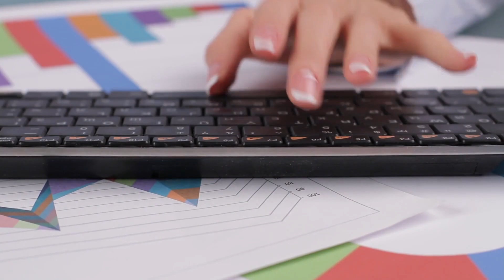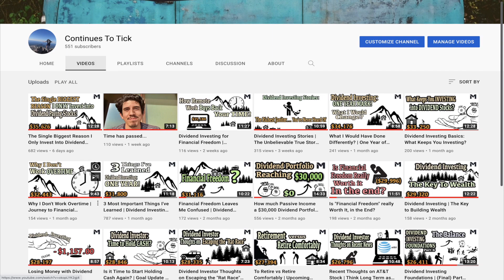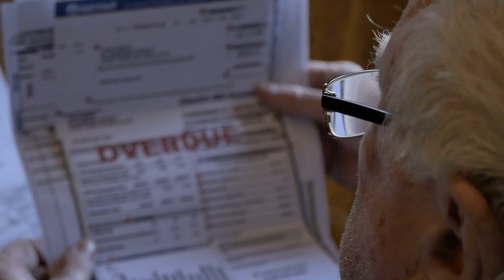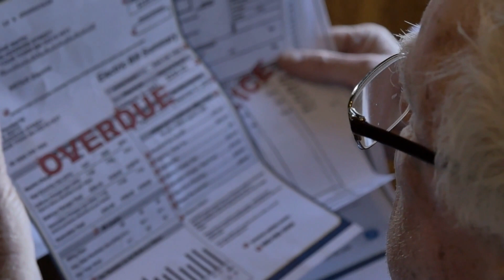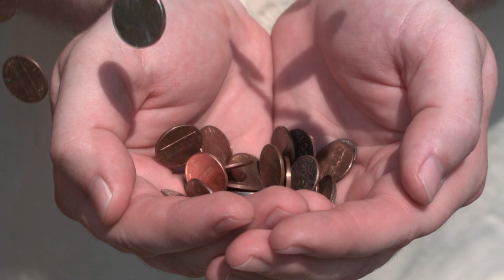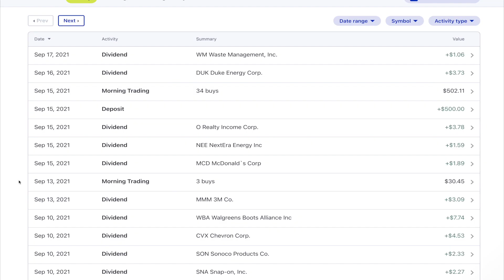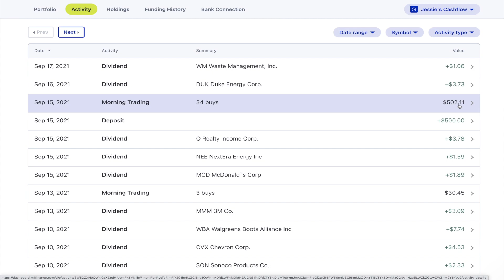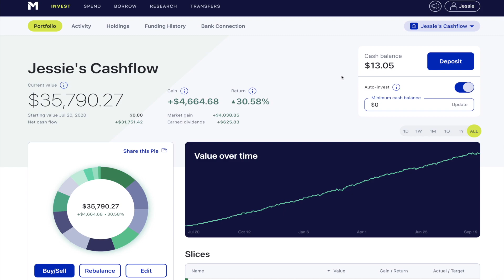Why I May Not Actually Retire as Early as I Thought with Dividend Investing (Part One)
Hi everyone and welcome back to Continues To Tick! In this week's video, I talk about why I may not actually retire as early as I first thought with Dividend Investing. Although I'm very much a fan of dividend investing and I wholeheartedly believe in this strategy, I do recognize it does take time and the results are slow. Thus for the long-term retirement plan I see this strategy as very successful and beneficial, as opposed to strictly growth, however the more I think about it for an early retirement , even at my pace, I'm not so sure if it's enough in such a short amount of time for the lifestyle I'd like in retirement... So in summary, I may have to wait and work a few more years, and I explain in this video. In addition, I share with you my portfolio's performance over this last week.

|TIME STAMPS|
00:00 Intro
02:49 Why I May Not retire as early as I thought with Dividend Investing
07:56 Portfolio Review This Last Week
09:19 Dividend Activity (Payouts)
10:46 Closing Remarks